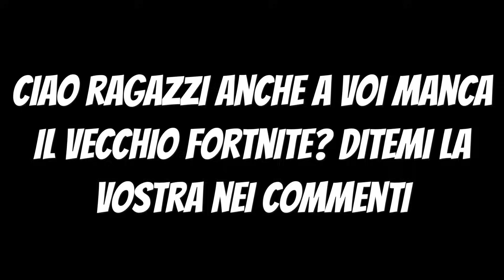POW3R REAGISCE AL VECCHIO FORTNITE! HEAZTY MIGLIOR PLAYER ITALIANO? TOP 50 ALLA WORLD CUP!